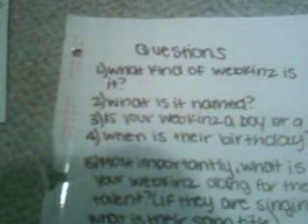webkinz got talent - you're the star